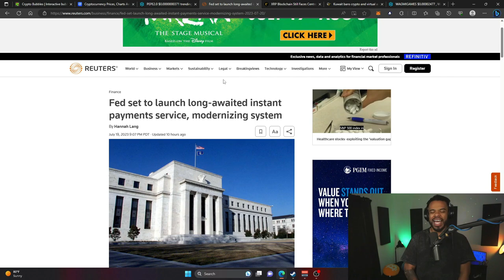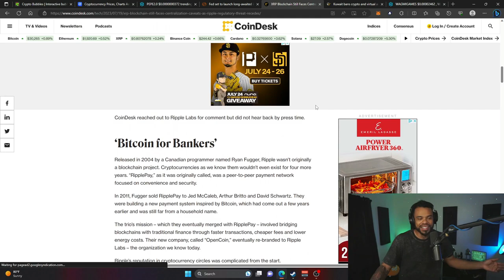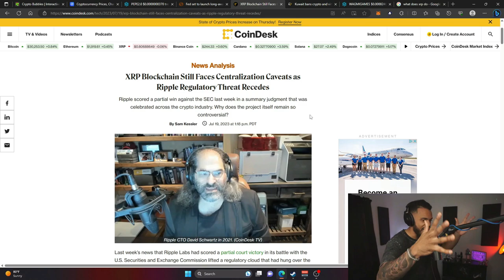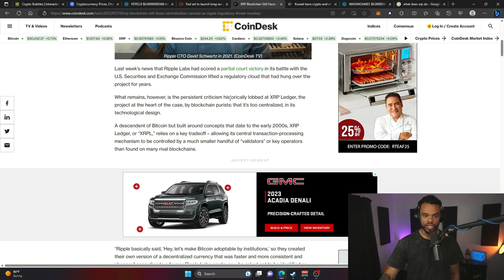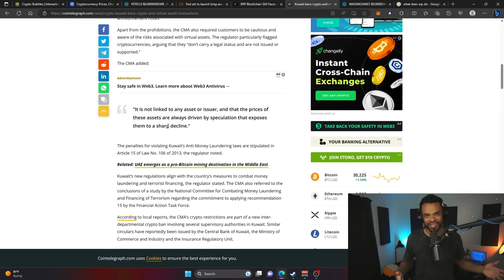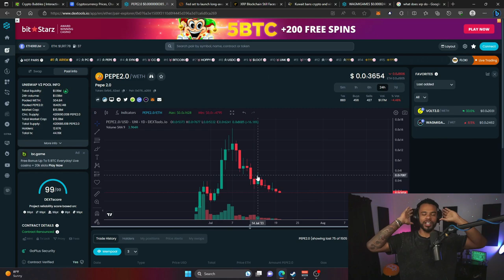RECAP: XRP in trouble?! FED Now launches! Is XRP too centralized? 🚨Memecoins🚨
➡️XRP in trouble? FED now is here!
➡️Is XRP too centralized?
➡️Crypto BANNED in Kuwait!
➡️IMPORTANT memecoins TIPS: Community is everything!